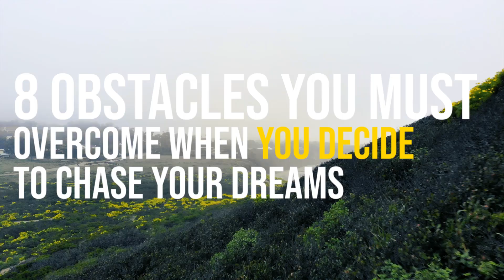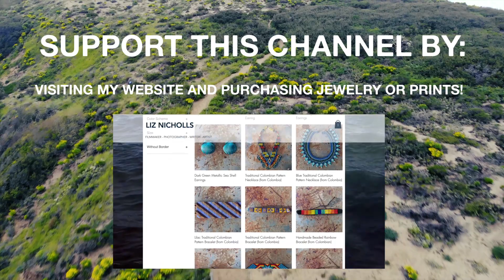8 Obstacles to Overcome When YOU DECIDE to Follow Your Dreams! (With Career Coach Stephanie Heath)